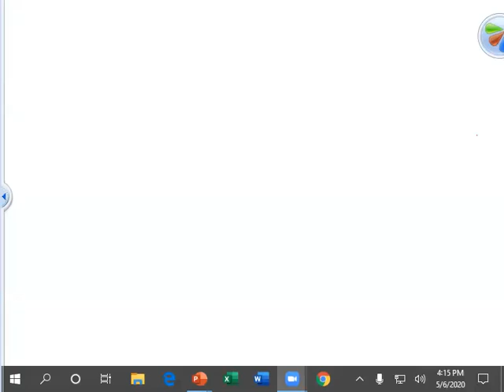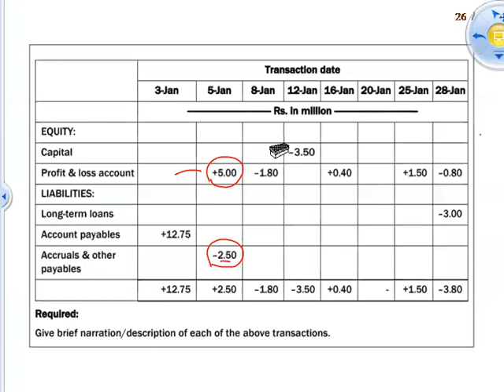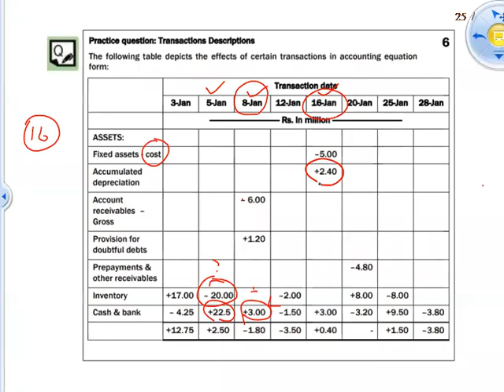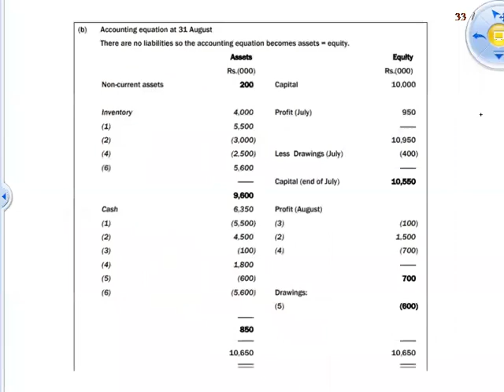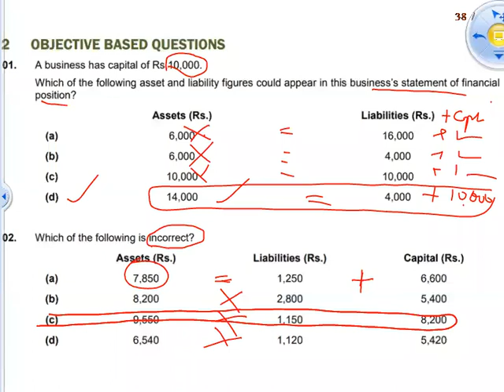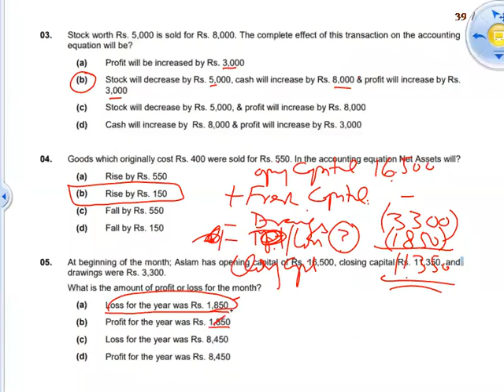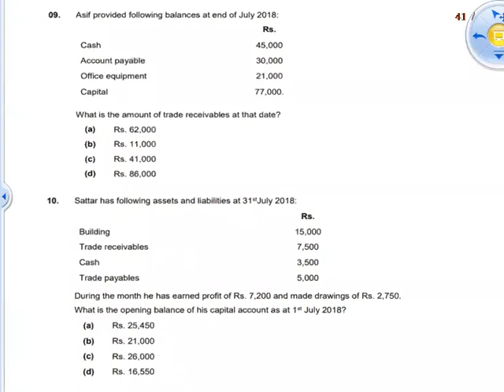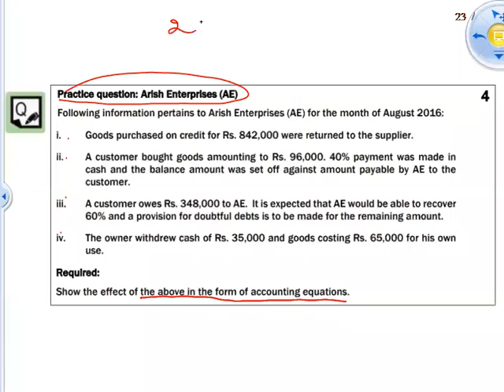Introduction to Accounting AFCLecture 26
By Sir Junaid Subhani